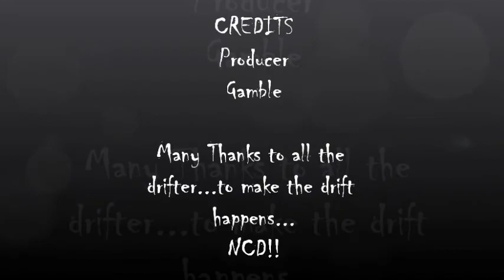ARC DRIFT CREW - -PROMOTIONAL VIDEO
RC DRIFT